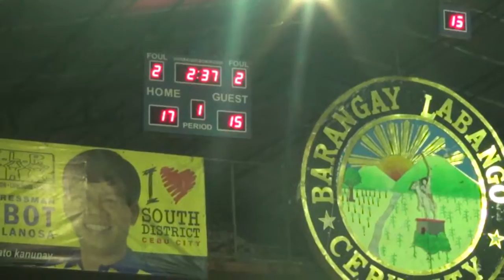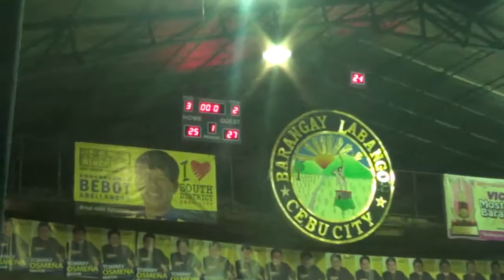Cekalco vs Angelo Mica 1st Quarter 2016